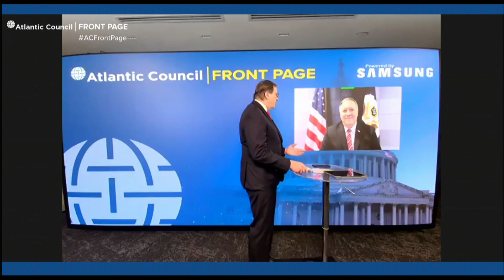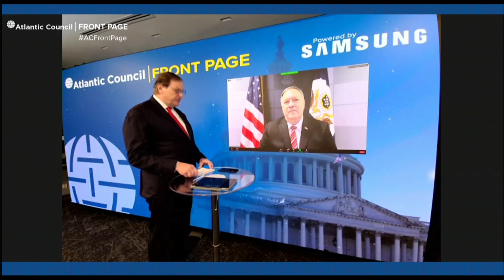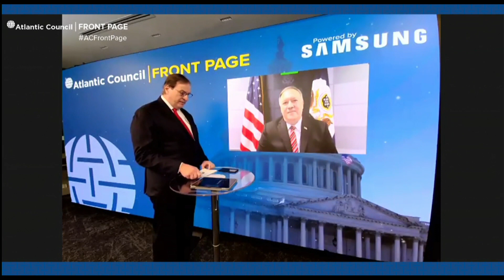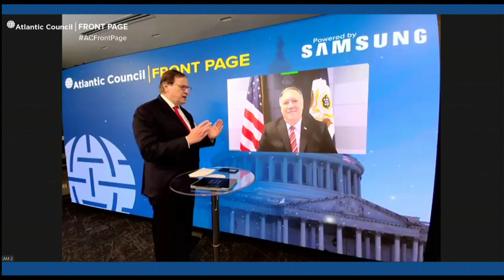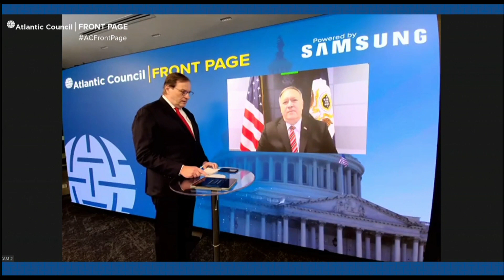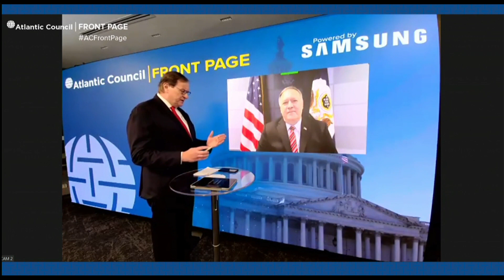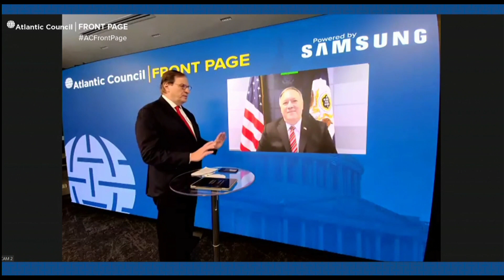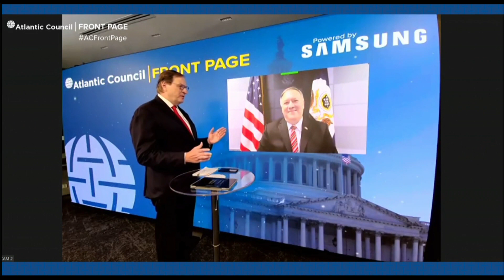Secretary Pompeo Participates in a Conversation with Atlantic Council President Kempe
September 15, 2020 - Secretary of State Michael R. Pompeo participates in a virtual conversation with Atlantic Council President and CEO Frederick Kempe, from the Department of State.